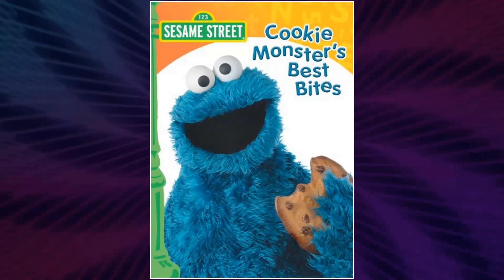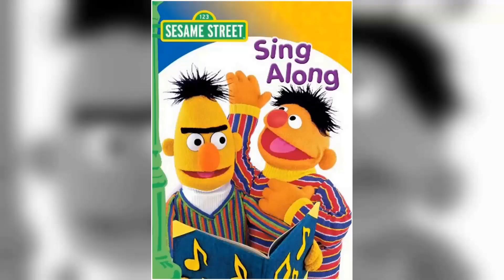A look at the life of Frank Oz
Welcome, classic movie enthusiasts! 🎥 Today, we pay homage to Frank Oz, a true legend of the silver screen. 🌟

From timeless romances to thrilling adventures, Frank Oz's versatile performances have left an indelible mark on cinematic history. 🎥

Join me as we delve into the enchanting world of Frank Oz, discovering the trials and triumphs that shaped their journey to stardom.

🎬 Lights, camera, and let's celebrate the magic of Classic Hollywood with Frank Oz as our shining star! ✨🎭
Filmography:
Echoes of Violence
Star Wars: Tales from the Galaxy's Edge
Star Wars: Jedi Temple Challenge
Star Wars: Episode IX - The Rise of Skywalker
Sesame Street: 50 Years and Counting
Knives Out
Star Wars: Episode VIII - The Last Jedi
The Great Gilly Hopkins
Inside Out
Sesame Street
Star Wars: Episode V - The Empire Strikes Back: Deleted Scenes
Star Tours: The Adventures Continue
Children in Need
The Muppets on 'the Muppets'
Kids' Favorite Country Songs
Elmo's Potty Time
Guess That Shape and Color
Elmo Visits the Doctor
Avenue of the Stars: 50 Years of ITV
Sesame Street: All-Star Alphabet
Happy Healthy Summer
Zathura: A Space Adventure
Star Wars: Episode III - Revenge of the Sith
Star Wars: Episode II - Attack of the Clones
Play with Me Sesame
Monsters, Inc.
Muppet Monster Adventure
Muppet Race Mania
Elmo's World: Flowers, Bananas & More
Sesame Street: Let's Make Music!
Animal Show
Elmo's Number Journey
Sesame English
Sesame Street: CinderElmo
The Adventures of Elmo in Grouchland
Muppets from Space
Star Wars: Episode I - The Phantom Menace
Sesame Street: Let's Eat! Funny Food Songs
A Brief History of Motion Pictures
Sesame Street: Grover's Travels
The Best of Kermit on Sesame Street
Sesame Street: Elmo Through the Looking-Glass
Elmopalooza!
Muppets Tonight
Blues Brothers 2000
Sesame Street: Letters
Sesame Street: 123 Count with Me
Sesame Street: Elmo Says BOO!
Sesame Street: Quiet Time
Sesame Street: Get Up and Dance
Sesame Street: Elmo Saves Christmas
The Muppet CDROM: Muppets Inside
Muppets Treasure Island
The Big Breakfast
Sesame Street: Get Set to Learn!
Muppet Treasure Island
Search & Learn Adventures
Sesame Street: Cookie Monster's Best Bites
The Muppets: She Drives Me Crazy
Everything Went Wrong
Muppet Classic Theater
Sesame Songs: Sing-Along Earth Songs
Sesame Street Stays Up Late!
Sesame Street Jam: A Musical Celebration
What's Up Doc?
Blue Peter
The Muppet Christmas Carol
Innocent Blood
Sesame Street: Numbers
Muppet*vision 3-D
Big Bird's Birthday or Let Me Eat Cake
Sesame Street: Monster in the Mirror
Sesame Street: Elmo's Sing-Along Guessing Game
Sesame Songs: Dance Along!
Sesame Street: Rock & Roll
Sesame Street Home Video Visits the Hospital
Disneyland's 35th Anniversary Special
The Magical World of Disney
Sesame Street: Monster Hits!
MuppeTelevision
Hey, You're as Funny as Fozzie Bear
Muppet Madness
Free to Be... a Family
Sesame Street: Oscar's Letter Party
Dolly
Magic on Sesame Street
Sesame Street: Put Down the Duckie
Inner Tube
Muppet Breakaway
Muppet Coffee Break
A Muppet Family Christmas
Alive from Off Center
Big Bird's Story Time
Learning to Add and Subtract
Labyrinth
Sesame Street: Learning About Numbers
The Muppets: A Celebration of 30 Years
Fozzie's Muppet Scrapbook
Muppet Lift Off
Muppet Perk-Up
Muppet Video: Muppet Moments
Muppet Video: Muppet Treasures
Muppet Video: Rowlf's Rhapsodies with the Muppets
Muppet Video: The Kermit and Piggy Story
Great Performances
Spies Like Us
Little Muppet Monsters
Three Sesame Street Stories
Follow That Bird
Five Sesame Street Stories
The Muppets Take Manhattan
The Tonight Show Starring Johnny Carson
Muppet Breakthrough
Don't Eat the Pictures: Sesame Street at the Metropolitan Museum of Art
Superman III
Trading Places
Star Wars: Episode VI - Return of the Jedi
Big Bird in China
Return of the Ewok
The Dark Crystal
Muppet Side Splitter
An American Werewolf in London
The Great Muppet Caper
The Muppets Go to the Movies
The Muppet Show
Muppet Breaker Upper
Muppet Gimme a Break
The Muppet Movie
Christmas Eve on Sesame Street
International Festival of Animation
Emmet Otter's Jug-Band Christmas
Isabella and the Magic Brush
Saturday Night Live
Muppet Picker Upper
Peter Alexander präsentiert Spezialitäten
Julie: My Favourite Things
Muppets No-Nonsense Show
The Electric Company
Out to Lunch
Tales from Muppetland: The Muppet Musicians of Bremen
Tales from Muppetland: The Frog Prince
The Great Santa Claus Switch
Sesame Street Pitch Reel
Hey Cinderella!
Coffee Break Machine
Our Place
Time Piece
The Jimmy Dean Show
Echoes of Violence